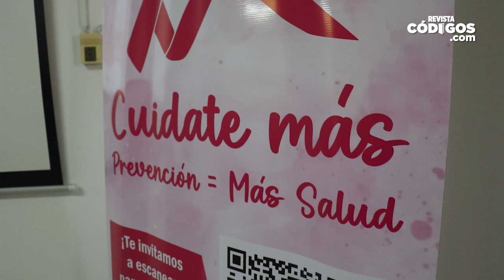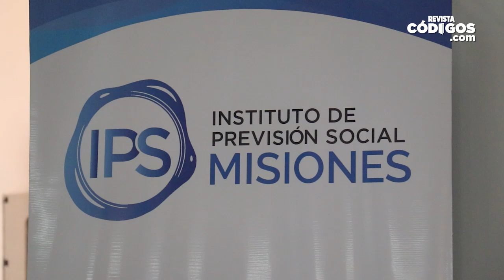Natalia Espínola – directora Oncología del IPS